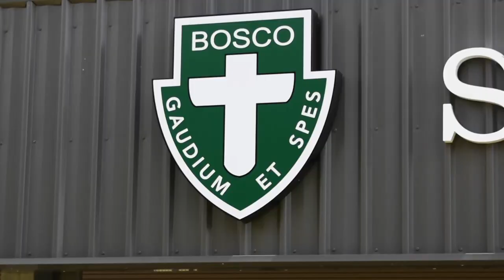St John Bosco College 2018 Graduation video